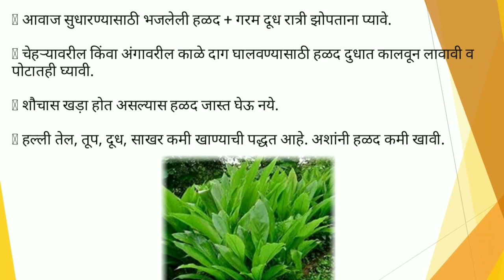उपयुक्त हळद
Uses of turmeric in day to day life for health.